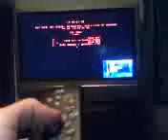Perl FreeBSD media system II